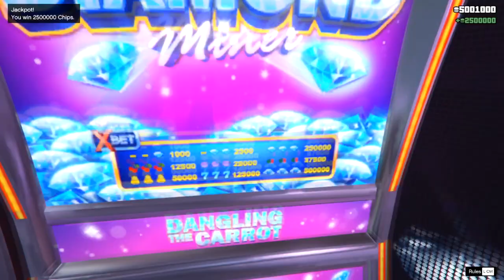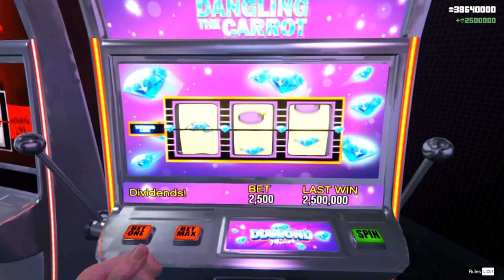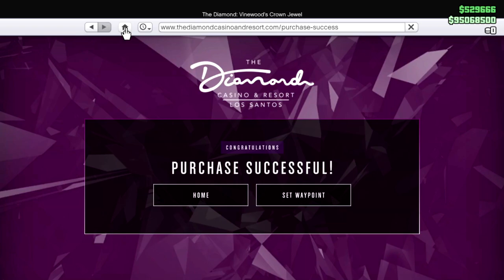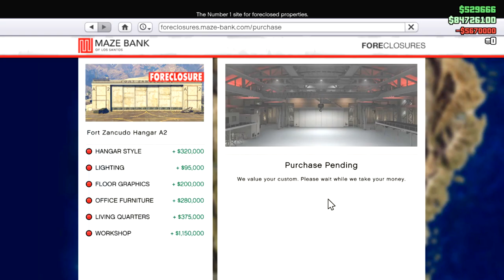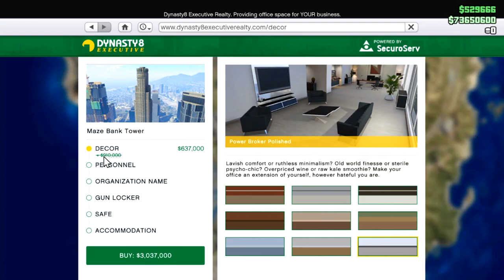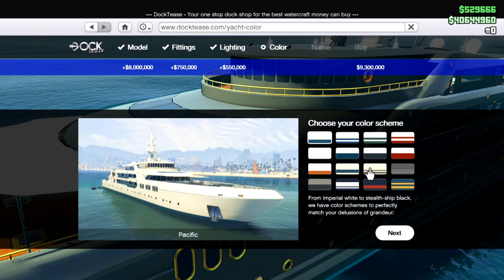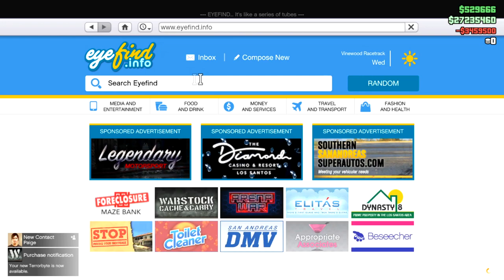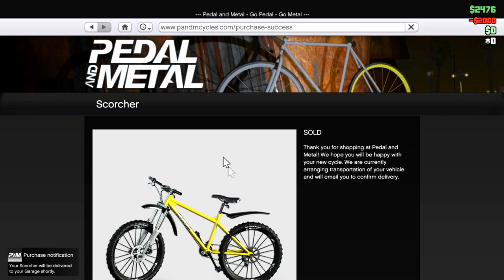$100 MILLION TO BROKE IN ONE VIDEO!